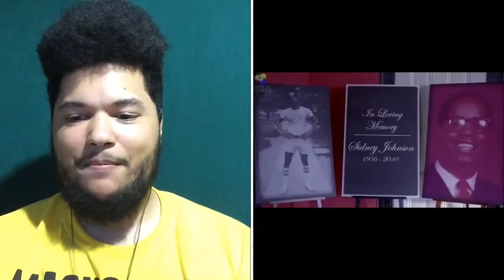NO MORE LOCKED DOORS! - THE STRANGE THING ABOUT THE JOHNSONS (HALF DRUNK) *REACTION/ROAST* PART 2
~Social Media~

Gamertags
PS3: TheJayHonovi
PS4: TheJayHonovi